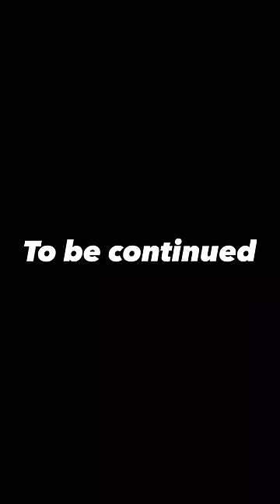I tricked Leya into thinking I’m broke! *she believed it*